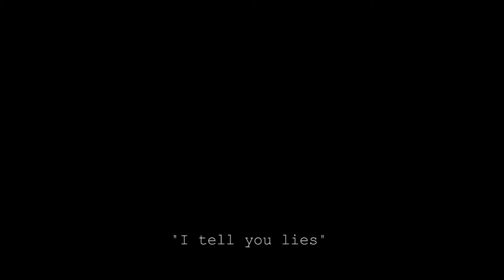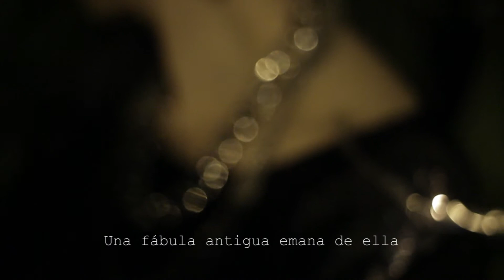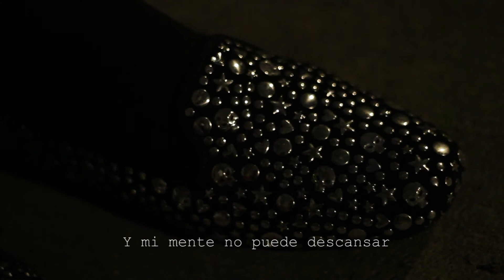AMHO featuring GUO CHENG ("I tell you lies", "Ich weiss", "Ennio")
Amho featuring Guo Cheng
music composed by Eva Shin
with Emiliana Arias (rythim) and Mario Caporali (choir)
and Alejandrina Lo Sasso (dancing)
videos by María Jimena Dominguez
Edited by Mario Caporali
September 2014 (second half of the year of the horse)